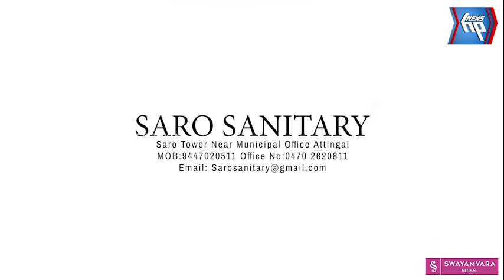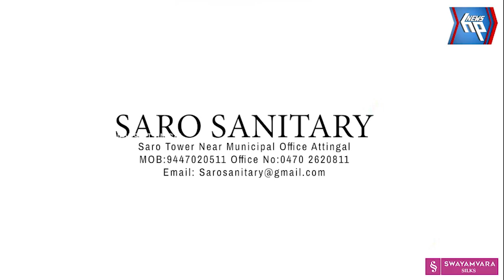ആറ്റിങ്ങൽ പാർവതീപുരം റെസിഡൻസ് അസോസിയേഷൻ വാർഷികാഘോഷം സംഘടിപ്പിച്ചു